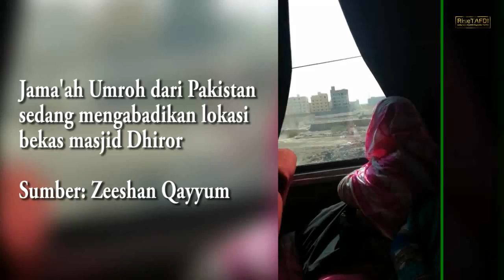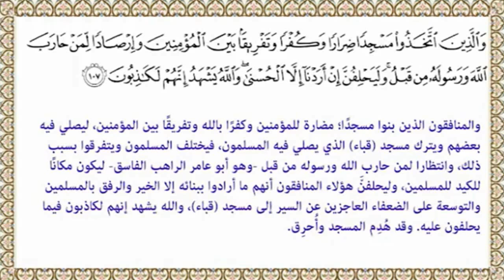Masjid Quba vs Masjid Dhirar (Masjid yang Dihancurkan oleh Nabi ﷺ )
Assalaamu'alaikum Sobat RiseTAFDI. Masjid adh-Dhiror (Arab: مسجد الضرار‎), juga disebut sebagai Masjid Munafik atau Masjid Pembangkang, disebutkan dalam al-Quran Surat at-Taubah ayat 107-108, dan 110.

Masjid Dhiror adalah sebuah masjid yang dibangun oleh penduduk Madinah yang didirikan tak jauh dari Masjid Quba.

Masjid tersebut pada mulanya diakui oleh baginda Nabi Muhammad SAW saat dalam perjalanan untuk Perang Tabuk. Namun selepas kepulangan beliau, baginda mengarahkan masjid tersebut untuk dihancurkan.

Masjid Dhiror dibangun oleh dua belas orang munafik dari golongan Anshor atas arahan Abu 'Amir al-Rahib; seorang rahib Kristen yang enggan menerima ajakan Nabi Muhammad SAW untuk memeluk Islam dan justru turut bertarung bersama Musyrikin Makkah dalam menentang Islam pada Peperangan Uhud.

Mereka membangun masjid Dhiror dengan tujuan membahayakan serta memecah-belah orang-orang yang beriman, dan menolak sholat di Masjid Quba.

Nabi Muhammad SAW bersedia untuk datang ke masjid itu, namun akhirnya baginda dihalangi oleh wahyu dari Alloh Subhanahu wa Ta'ala mengenai kemunafikan dan niat jahat dari pembangun masjid tersebut.

Baginda dan sahabat baginda percaya mereka adalah kaum munafik dan mempunyai agenda jahat dalam mengurus Masjid Dhiror. Maka, baginda mengarahkan orang-orang untuk meruntuhkan dan membakar masjid tersebut.

Wallohu a'lam bishshowaab.

Selamat menyaksikan, semoga membawa manfaat dan keberkahan bagi kita semua.

Allohumma Sholli 'ala Sayyidina Muhammad wa 'ala Aalihi wa Shohbihi Ajma'iin. Aamiin